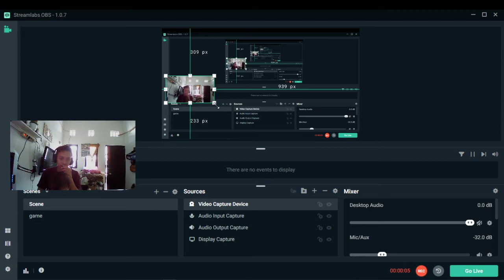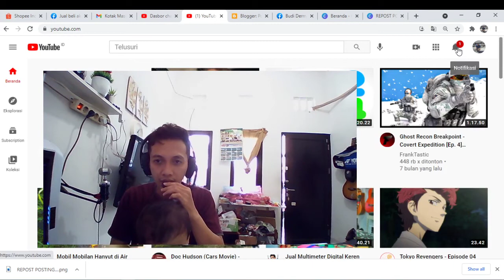REKOMENDASI WEBCAM MURAH KUALITAS OK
terimaksih.